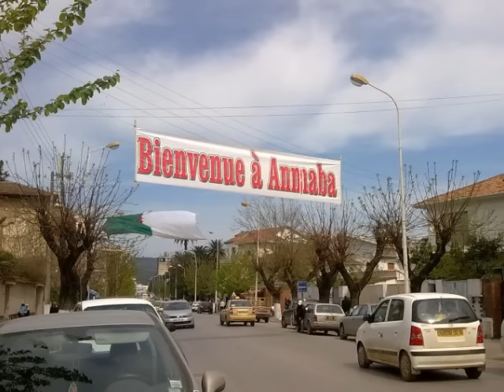Toufik El Asfouri - Maghadnich Rajel - Nebki 3la Zahri - El3eb El3eb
Khaoula Messaoudi
"Maghadnich El Rajel Na3mel Menou 3achra Ghadetni Liyem Li Rahet Khsara"